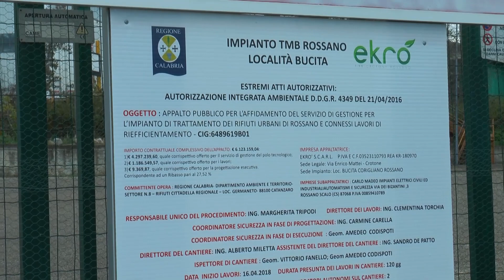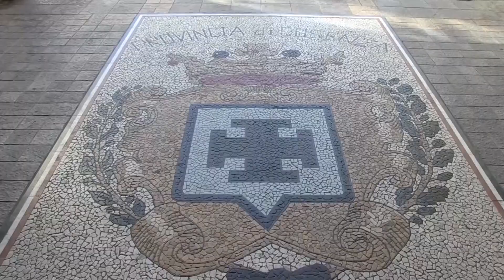Corigliano Rossano, Bucita: sit-in pacifico dei lavoratori della Ekrò